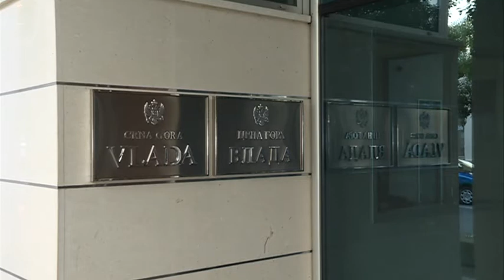NOVA M - NEUMJESNA ČESTITKA, MILICA DELIBAŠIĆ 11. JANUAR 2021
Čestitka premijera Zdravka Krivokapića povodom Dana RS neumjesna je, pa makar bila i privatna, i predstavlja povratak u devedesete i ponovnu kohabitaciju sa Srbijom, ocijenio je za Novu M potpredsjednik RS Ramiz Salkić. Dodaje da BIH poštuje Ustav CG, te da se isto očekuje i od nas. Zvaničnog izvinjenja crnogorske vlade nije bilo, pa politička anlitičarka iz BIH Ivana Marić ni ne vjeruje da će ga biti.